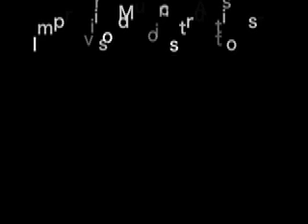ヒロオガワ - 狐火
Improvised Constructionsから「狐火」
全編、即興の多重録音です。この実験的な試みが、後の作品にフィードバックされ、偶然性を核にした音楽へと傾倒していきました。

They are the "KITSUNEBI" whole volume from Improvised Constructions, and improvisatorial multiplex recording.
This experimental trial was feed back to the next work, and concentrated to the music which used contingency as the core.